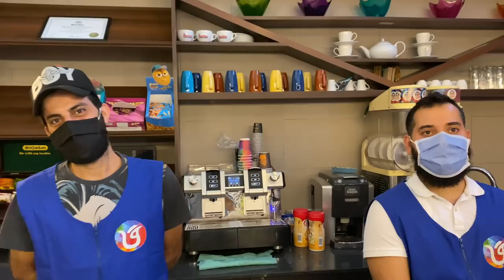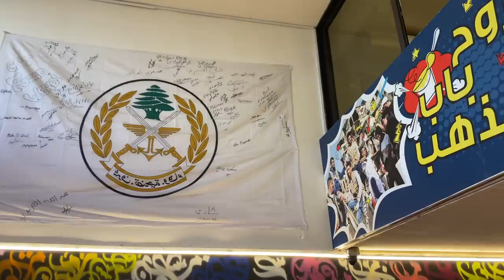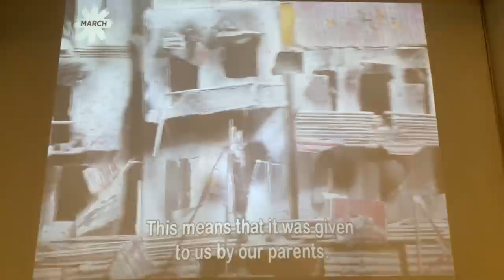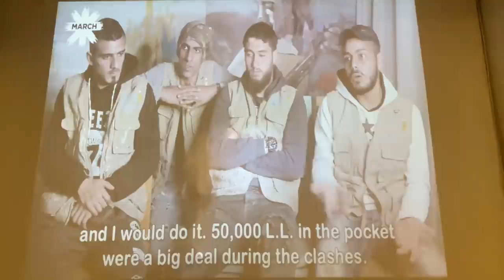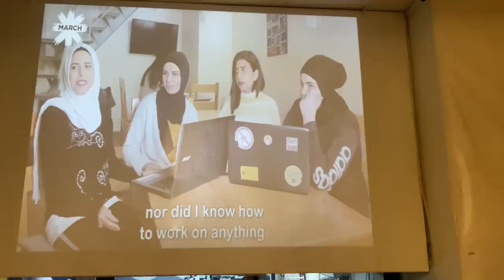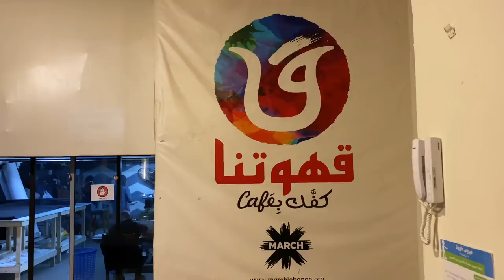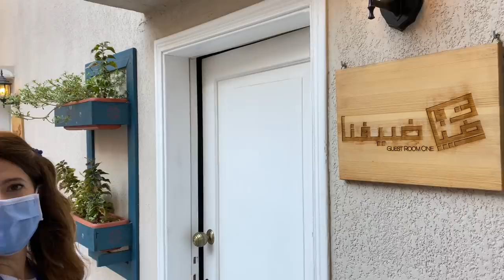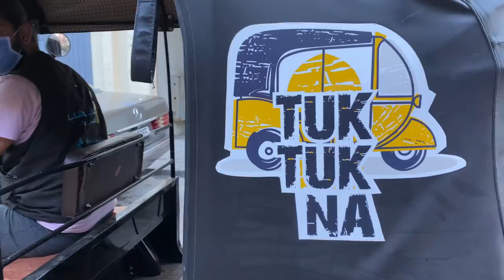March: Empowering Youth of "Jabal Mehsen" & "Bab el Tebbeneh" Tripoli; Workshops and Creative Art!!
تمكين شباب "جبل محسن" و "باب التبانة" طرابلس ؛ ورش عمل وفنون إبداعية!
"Spreading happiness and Sharing joy" is what we do.

I'm trying to support as many families, businesses, and heroes at the moment, during Lebanon's hard situation. Your support counts a lot and can make a big difference for our beloved country. Any donation is highly appreciated and can help draw a smile on someone's face.
Together we can! Lebanese around the world and everyone who loves this marvelous country: help us rebuild our country!
(Videos of the situation, now on our YouTube channel)

Beirut for sure, Beirut needs to be rebuilt... without forgetting the rural villages; Lebanese citizens all around the country need help! We will continue our tour around the villages, organizations, orphanages, elder retirement houses, businesses in need, and beyond!